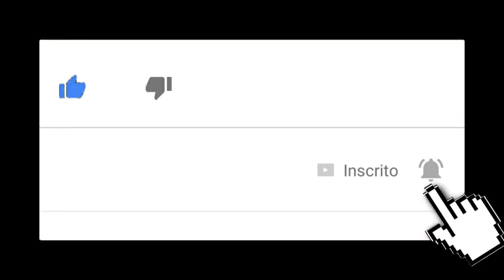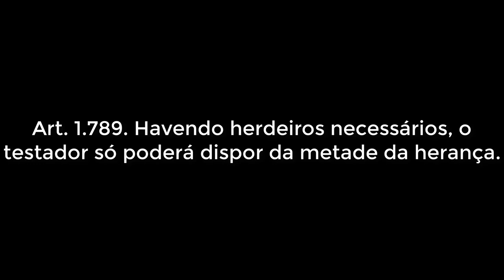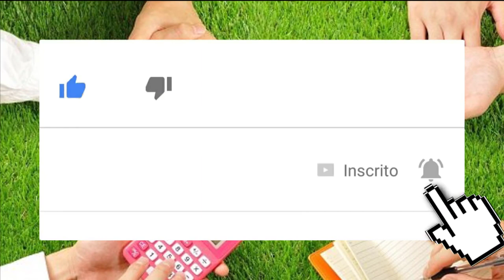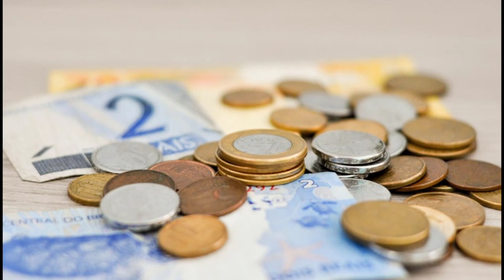Um filho pode receber parte herança maior?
Afinal um filho ou uma filha pode receber mais herança do que o outro? Saiba tudo neste vídeo